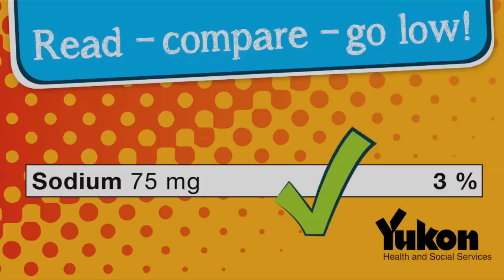Day of the Salty Zombie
Salt can strike where you least expect it!

Read — Compare — Go low! (then share the message)

Most Canadians eat too much salt. Too much sodium can lead to health problems like high blood pressure, stroke, heart disease and kidney disease. Eating less sodium can help you and your family stay healthy and feel your best.